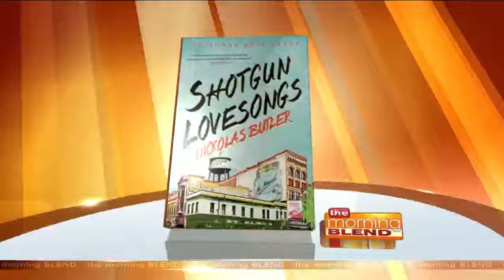"Shotgun Lovesongs"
The different personal voices engage the reader in the lives and changing relationships of a dairy farmer and his wife, rodeo rider, commodities trader, and a rock star. We are joined by author Nickolas Butler to talk about his Wisconsin roots and what inspired him to write this story.

Nickolas is having and meet and greet and book signing tonight, April 16 at 7pm at the Shorewood Public Library. For more information on Nickolas Butler and purchasing info, visit NickolasButler.com.